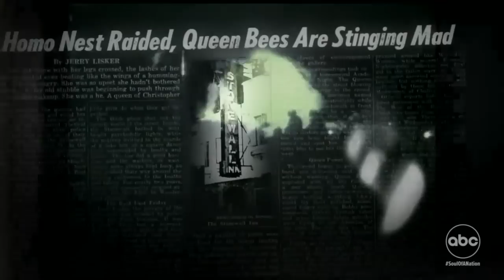The ‘her-story’ of drag queens and ball culture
Drag queens Symone, Eureka, Gottmik, Olivia Lux, Aquaria, and Pangina Heals discuss the importance of drag, while FX’s “Pose” star Dominique Jackson explains how ball culture played a huge part.